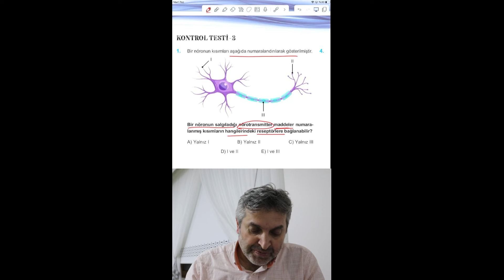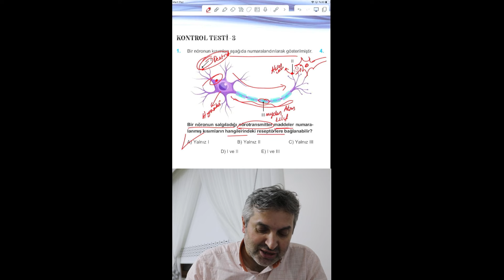2024 AYT sorusu…bakakalma +1 net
bulunmaktadır